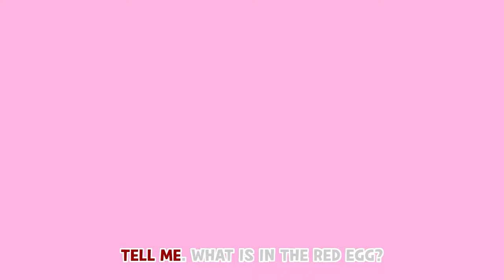[Holiday Special] Christmas & Surprise eggsㅣBEST Nursury rhymes 20minㅣLarvaKids Official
Hope you enjoy TUBAn TV KIDS World video and play together!